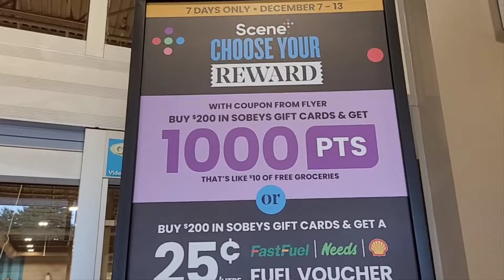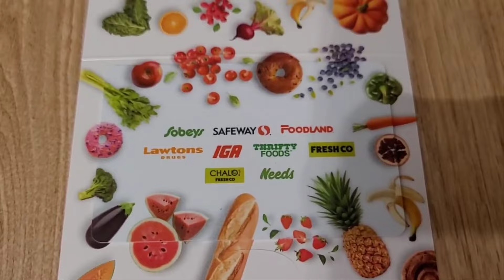Sobeys Gift Card Scene Point Promo - Buy $200 Sobeys GC, get 1000 bonus scene points (Dec 7-13 2023)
Best promo Sobeys offers. Buy the $200 in gift cards to get the bonus points. Turn around and redeem the gift cards towards you regular groceries and gas. Win-Win.